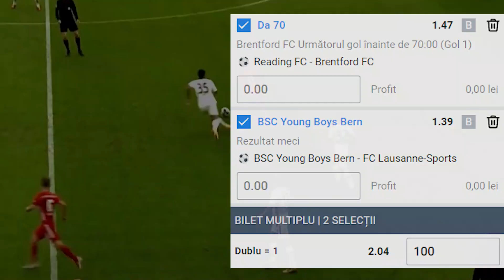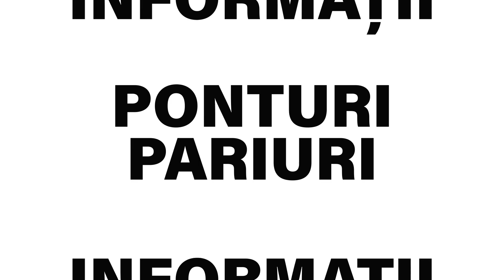Biletul Zilei COTA 2 - 10.02.2021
Biletul zilei COTA 2 la pariuri pentru miercuri, 10 februarie, propus de Cristina este este reprezentat de un singur pariu cu cota de 2.04.